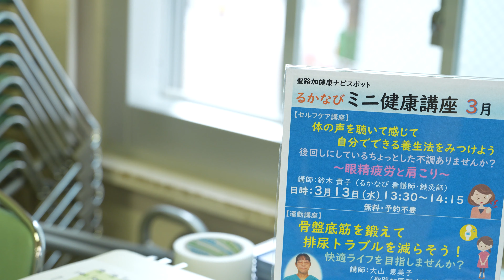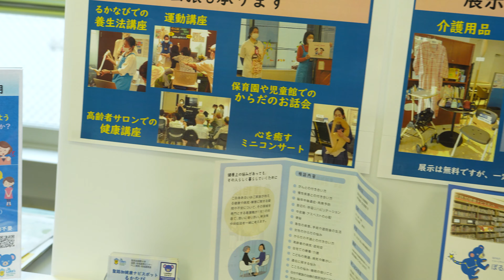聖路加健康ナビスポット：るかなび 「つながりマルシェ」で立ち話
身近にできる社会貢献活動、大集合　つながりマルシェ　2023年度見本市
2024年3月2日　協働ステーション中央
主催：協働ステーション中央/中央区
取材・記録：まちひとサイト